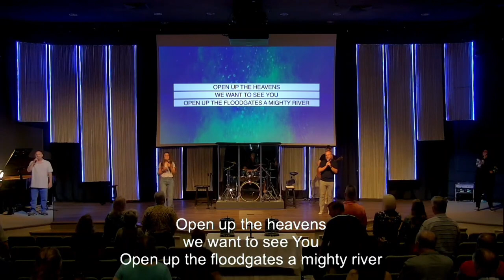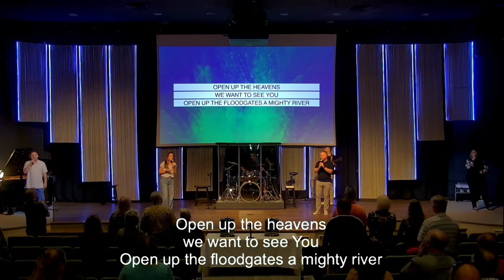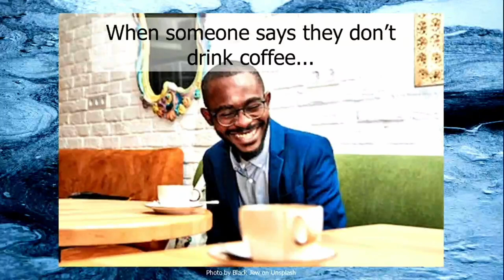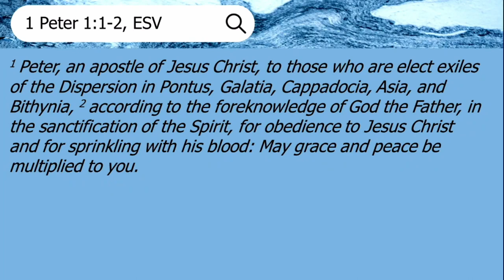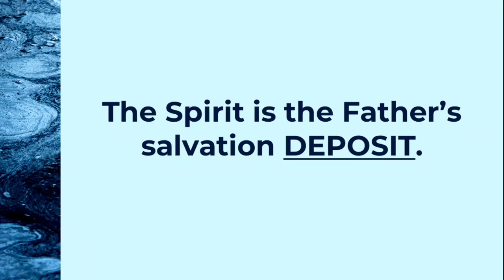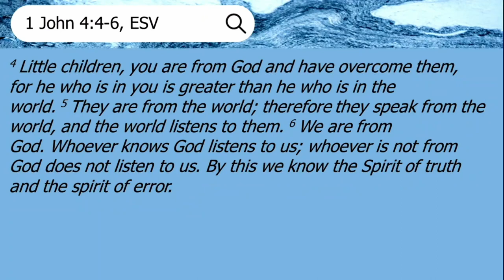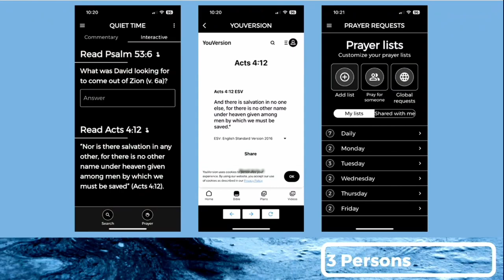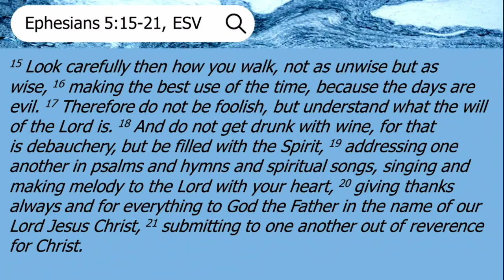Today's Truth - God the Spirit - Galatians 5:16-26 - August 13, 2023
We need to allow the Holy Spirit to empower us every day to honor God.